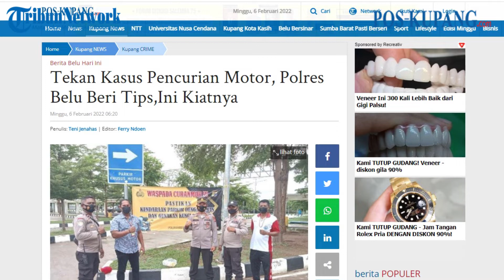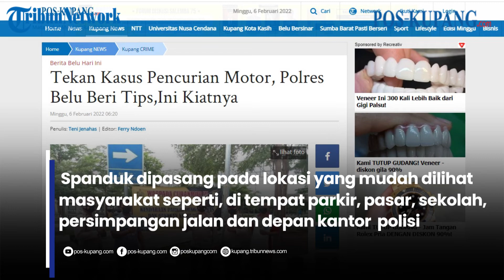Tekan Kasus Pencurian Motor, Polres Belu Beri Tips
POS KUPANG. COM - Polres Belu memberikan himbauan kepada masyarakat agar waspada dengan kasus pencurian motor (curanmor).

Selain himbauan lisan, Polres Belu juga memasang spanduk di sejumlah tempat strategis dan mudah dilihat oleh masyarakat.

Dalam spanduk tersebut, aparat kepolisian mengingatkan warga untuk memastikan kendaraannya sudah terkunci saat parkir dan di tempat yang mudah dilihat atau diawasi. Minggu 6 Februari 2022 (POS KUPANG. COM, Teni Jenahas)

Artikel ini telah tayang di Pos-Kupang.com dengan judul Tekan Kasus Pencurian Motor, Polres Belu Beri Tips,Ini Kiatnya,